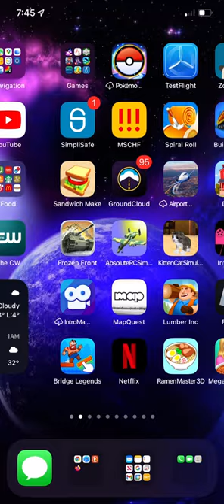Traffic run the Dukes of Hazzard part one￼